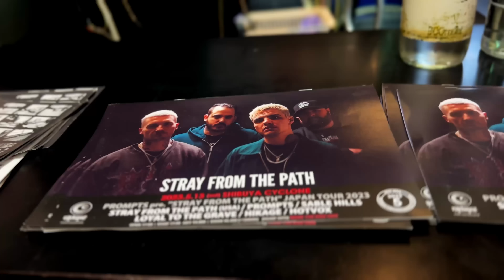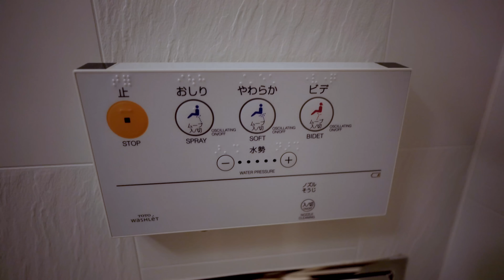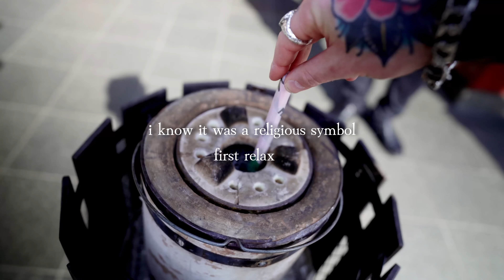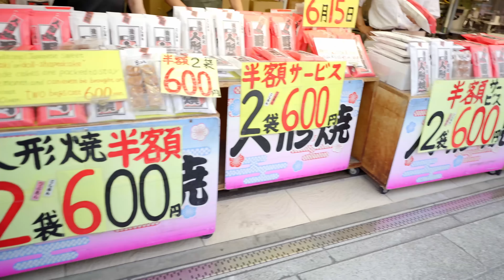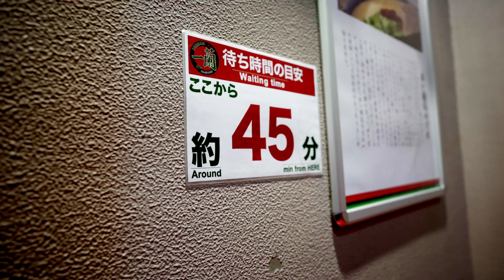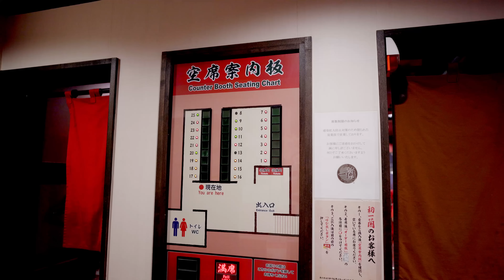Hardcore Drummer vs Japan